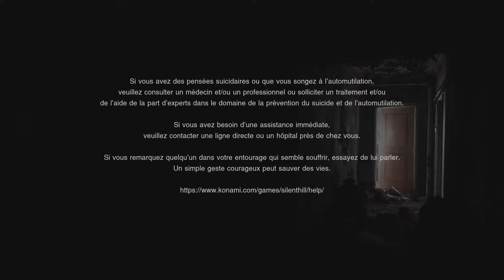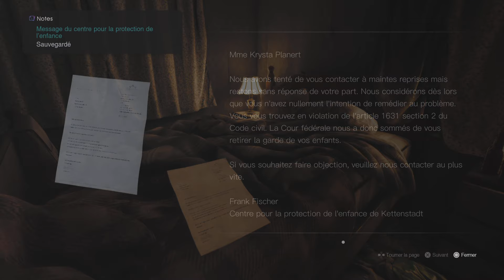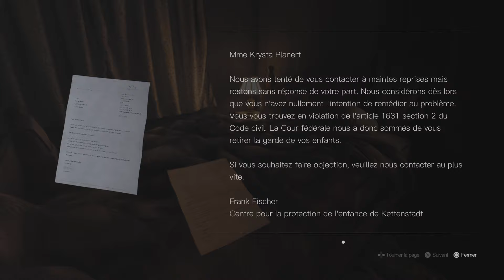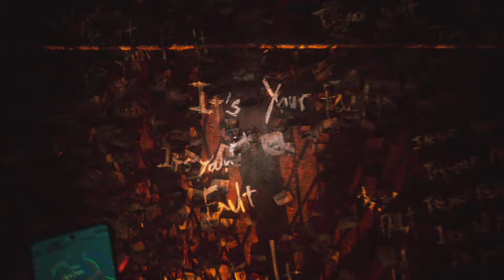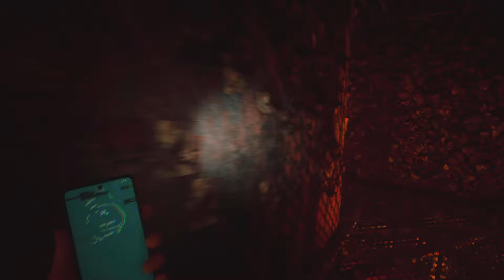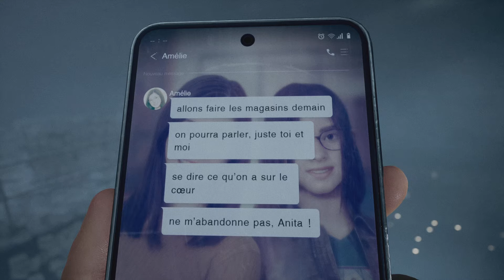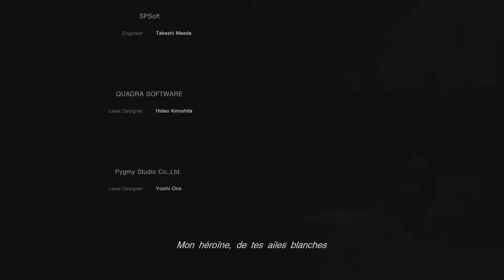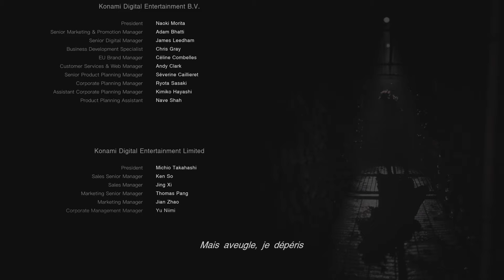SILENT HILL: THE SHORT MESSAGE FIN ( MON MICRO A BUGGÉ ) voir description